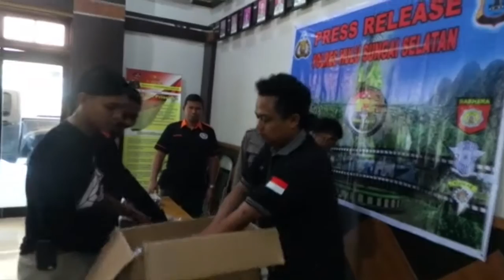Sembunyikan 10 Ribu Butir Carnophen di Semak Semak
BANJARMASINPOST.CO.ID, KANDANGAN - Mukhlis (42) warga Jalan Pengangsaan Desa Gambah Dalam Kecamatan Kandangan tertangkap tangan menyimpan 10 ribu butir carnophen.

Pelaku diamankan Rabu, (7/6/2016) pukul 24.00 Wita di rumahnya saat selesai menurunkan 100 box carnophen dari mobil sewaannya.

Saat itu, pelaku sudah selesai menurunkan obat carnophennya dan disembunyikan di semak-semak belakang rumahnya.

Mobil yang digunakan pelaku mengambil carnophen dari Banjarmasin masih menyala saat pelaku digerebek oleh anggota satresnarkoba Polres HSS.

Pelaku hanya bisa pasrah saat diamankan oleh anggota tanpa melakukan perlawanan. Barang bukti 100 box carnophen disembunyikan dalam kotak kardus.

"Obat carnophen ini dibeli dari Banjarmasin dan diambil menggunakan mobil sewaan," kata Mukhlis, Kamis, (8/6/2017) saat di Polres HSS.

Dia mengaku sudah satu tahun terakhir menjual carnophen. Satu box dibeli dengan harga Rp 175 ribu dan dijualnya dengan harga Rp 223 ribu.

"Keuntungan perbox biasanya Rp 45 ribu. Jualan ini karena terdesak keperluan hidup," lanjutnya.

Kasat narkoba AKP Maturidi membenarkan terkait dengan penangkapan tersangka.

"Pelaku diamankan setelah selesai menurunkan carnophen dari mobil rental setelah mengambil carnophen dari Banjarmasin," katanya saat press rilis di Polres HSS.

Pelaku sendiri sudah menjadi target operasi satnarkoba Polres HSS. Namun pelaku dikenal licin dan bisa diketahui bisa mengecoh petugas.

"Tersangka dijerat pasal 196 jo pasal 197 UU No 36 tahun 2009 tentang kesehatan. Dengan ancaman 10 sampai 15 tahun penjara dan denda satu miliar," tambahnya .(Banjarmasin Post/Aprianto)